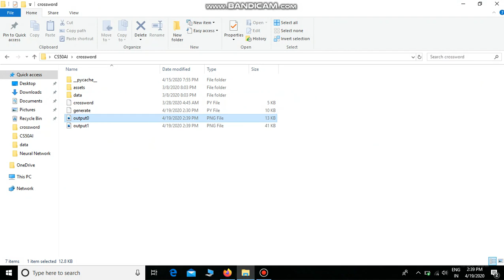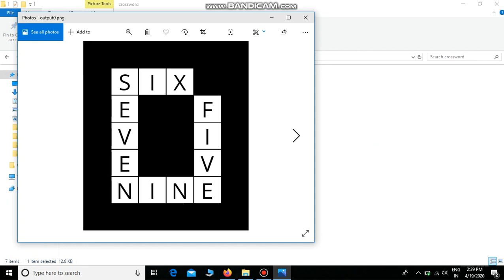[CS50 AI] Project 3: Crossword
This application has been created for completion of CS50AI: Introduction to Artificial Intelligence using Python a course run by Harvard University under the Guidance of Dr. David J. Malan and Brain Yu. This is Complete Implementation of Crossword.